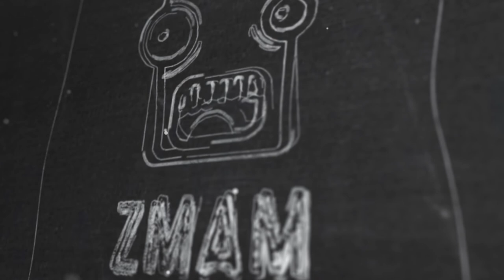Hood Outlaws & Legends Gameplay - "I am brave Sir Robin, Brave Sir Robin..."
Check out this brand new game Hood Outlaws & Legends where you can play one of four characters in a pvpve 4v4 mode to try and extract the most treasure.  We laughed, we almost cried... Let's just say there's a learning curve for sure!  Come check it out!

Make sure to check out for videos you may have missed or to get caught up on the ZMAM reviews.

Visit us my channel to see my Zombie web-series called "Dead Nightmare."  And also checkout other movie/game reviews, comedy skits, & other fun stuffs!

There are currently 7 out there for your viewing pleasure. Trailer is on my channel NOW!

Camera: Canon C200
Lens: Canon 18-80 Servo Cine Lens / Canon 50mm F1.2
Audio: NTG4+ with Zoom H5
Tripod: Manfrotto 502AH Video Head & MT055XPRO3 Aluminum Tripod Kit